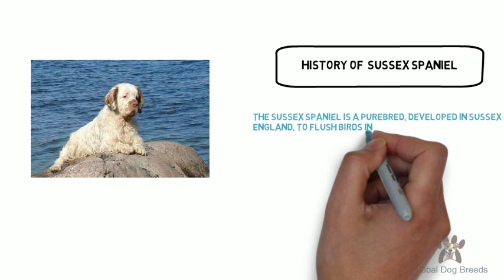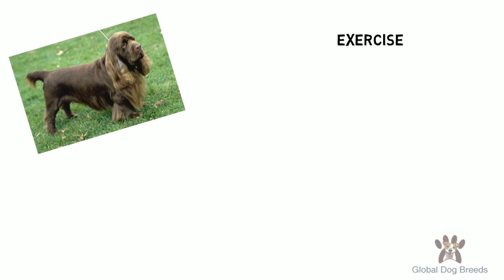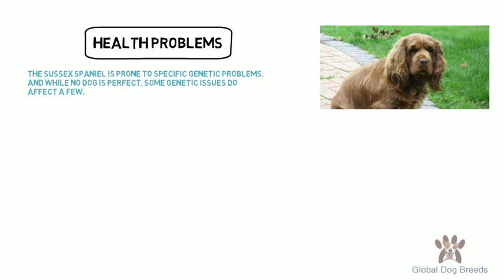Sussex Spaniel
History and Facts About Sussex Spaniel -
The Sussex Spaniel is a purebred, developed in Sussex County, England, to flush birds in the air and be a hunting companion.